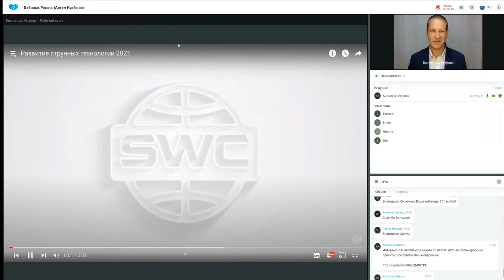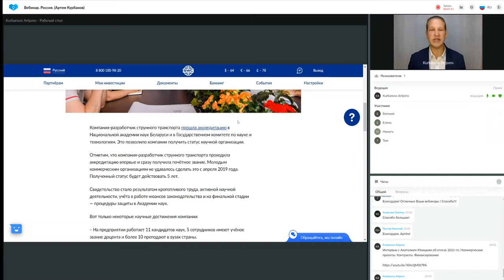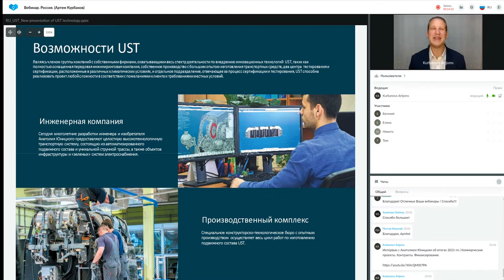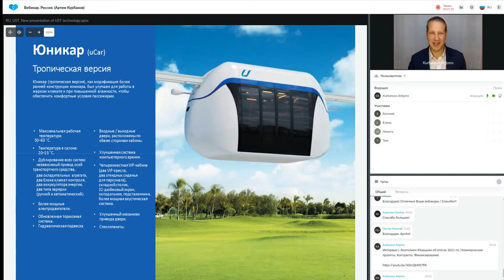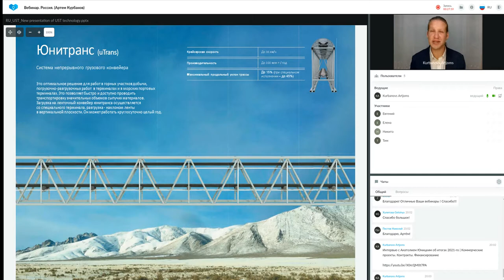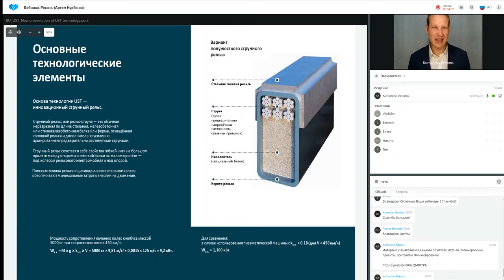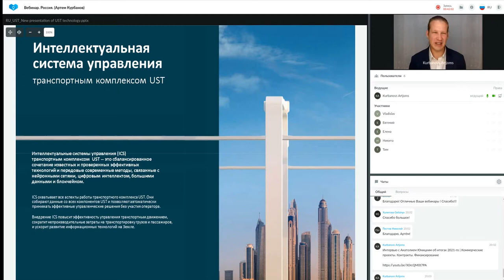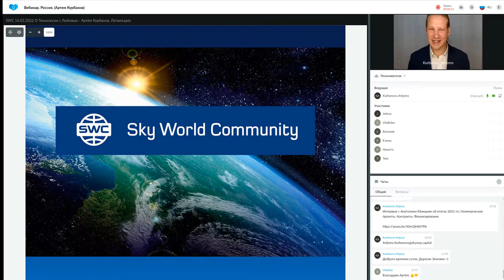Презентация технологии от 17.05.2022. Ведущий: Артем Курбанов.